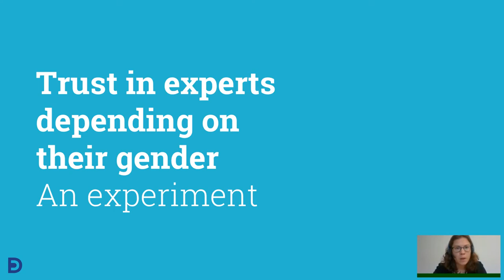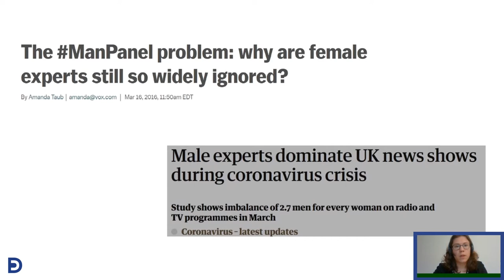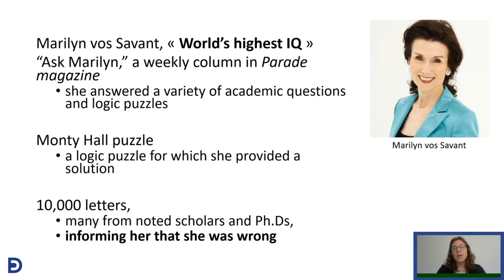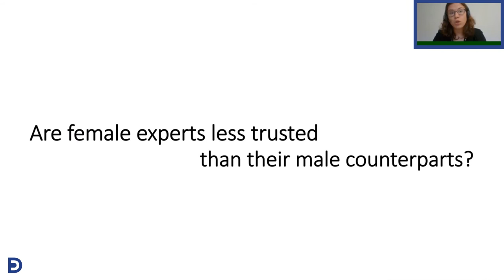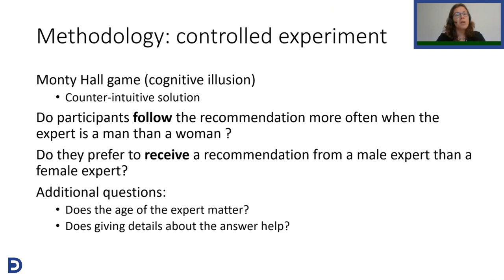"Trust in experts depending on their gender an experiment" par Marie-Pierre Dargnies, 2019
Découvrez le projet de recherche de Marie-Pierre Dargnies (Maitre de conférence à l'université Paris Dauphine) afin de répondre à la question : Est ce que la confiance qu'on place dans les expertes est moindre que celle placé dans les experts ?

La Chaire Femmes et Science, première Chaire du réseau UNITWIN/UNESCO de l’Université Paris Dauphine-PSL, a été créée avec le soutien de la Fondation L’Oréal, Generali France, La Poste, Talan et Safran et en partenariat avec l’Institut des Politiques Publiques et l'Institut Louis Bachelier.
La Chaire a pour ambition de mobiliser et de développer des approches pluridisciplinaires afin d’analyser les déterminants et l’impact de la faible présence des femmes dans les études et carrières scientifiques.